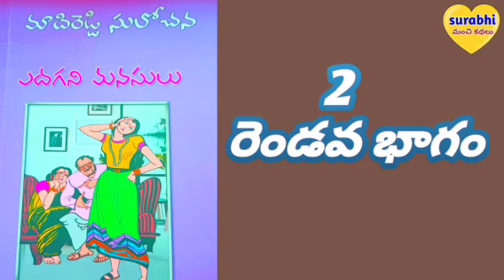ఎదగని మనసులు|part 2|Telugu audio novels book maadhireddy Sulochana novel|s by surabhi manchi kathalu